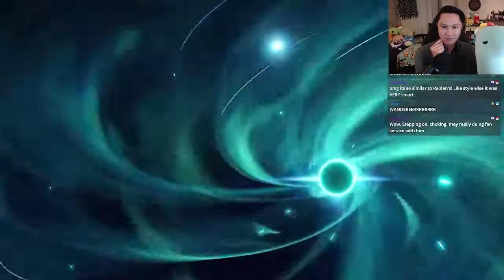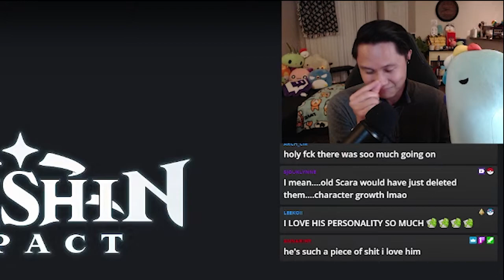ANGY BOYO!!! | Character Demo - "Wanderer: Of Solitude Past and Present" Reaction Genshin Impact 3.3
The birb was spared. Can't believe we're just days away from Scaramouche/Wanderer's release! | My reaction to Wanderer's Character Demo~
▼SHOW MORE▼
TIMESTAMPS:
00:00 – Intro
00:18 – Demo
03:05 – My Thoughts
04:15 – Outro